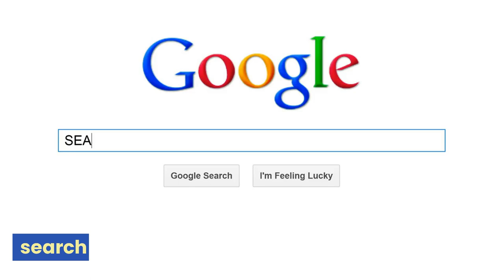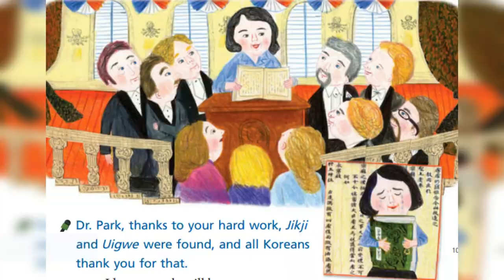동아(윤) 2학년 8과 픽토리 단어장